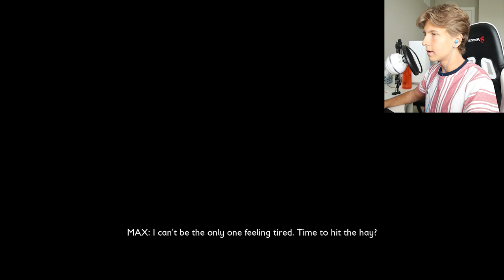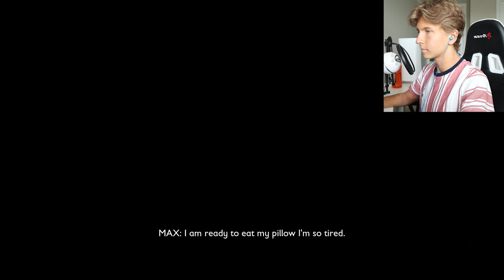TRAPPING The GIANT SPIDER BOSS in Grounded! - Ep 1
A giant Wolf Spider attacks me during my first time playing Grounded, but I manage to trap, and defeat it, using a strategy that any of you can use aswell...

Ep 1 of my Grounded series where I get started on the basics, and run into a boss fight!

Microphone: Blue Snowball iCE
Headset: Astro A40TR + MixAmp Pro
Keyboard: Corsair K70 RGB Cherry MX Red Switches